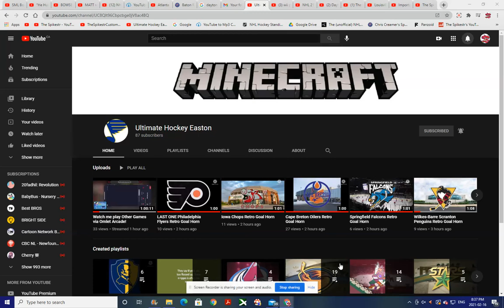Go Subscribe To Ultimate Hockey Easton